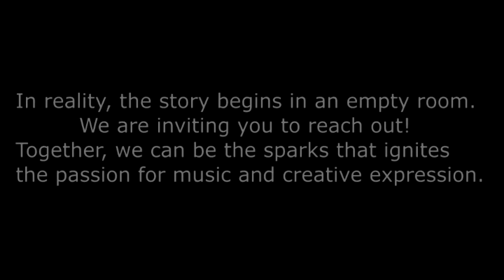SPARX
Located in Charleston WV. A program for teens. All are welcome to participate.